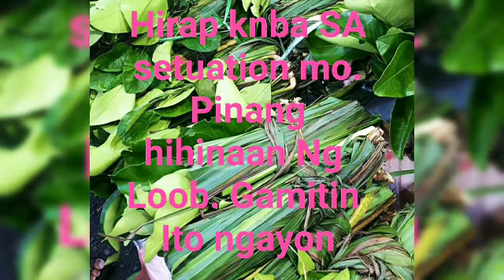tangalin ang kamalasan malas SA pangbanlaw na ito